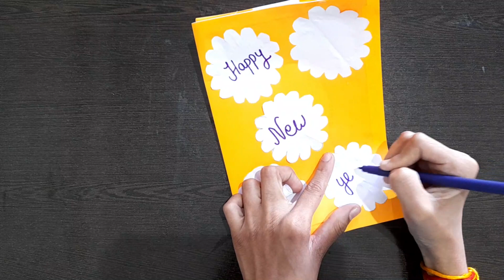Happy new year card 2023 | how to make new year greeting card | new year card making handmade easy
Description
This video is about how to make simple new year card for 2023 everyone. It is happy new year card for enjoy and fun. I am trying to my best to make very easy way to make a new year card 2023.

happy new year 2023 card with name
How do you say happy new year 2023?
What is the best message for new year?
What is the best wishes for new year 2022?
What do you write in a 2022 happy new year card?
How do you write a New Year greeting card?
How can I make greeting card at home?
How do you make a card step by step?
How do you greet Happy New Year?
ezyy hacks new year card
2023 new year card
greeting card